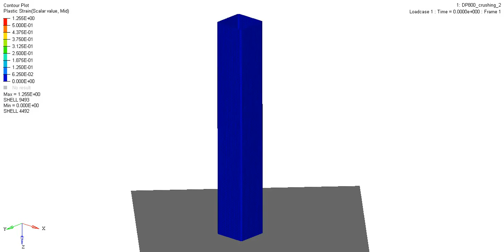Simulación de aplastamiento de un tubo de acero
Simulación de aplastamiento de un tubo de acero DP800, basado en el trabajo de V. Tarigopula et al. "Axial crushing of thin-walled high-strength steel sections"
Hecho con Radioss, Altair HyperWorks